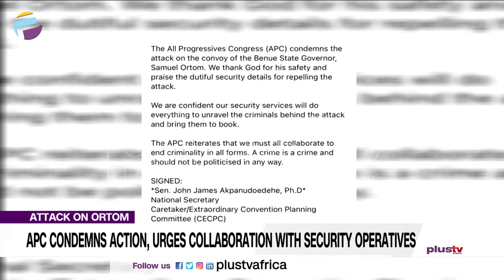Attack On Ortom: APC Condemns Action, Urges Collaboration With Security Operatives | NEWS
The All Progressives Congress has stressed the need for all to collaborate with security operatives to end criminality in all forms in the country.